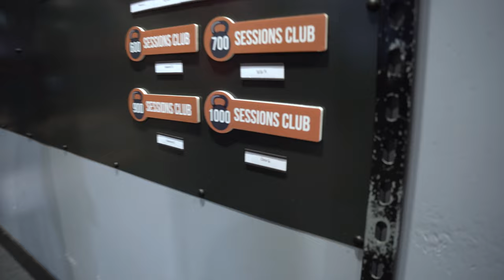Transform Your Life with Fit Body | Client Success Story with Chris C.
🏋️‍♀️ Join us in this inspiring client case study featuring Chris C., a dedicated Fit Body member for the past five years! 🎉 Discover how she embarked on a transformative journey, shedding nearly 40 pounds and gaining a renewed sense of confidence and happiness in her life.

👉 Are you struggling to find the right fitness solution that truly works? Look no further! Chris's story will inspire you to take charge of your well-being and make positive changes to your lifestyle.

In this heartfelt testimonial, Chris candidly shares her initial skepticism, previous weight loss attempts, and the life-changing impact Fit Body had on her. From feeling unhappy and uncertain about her body to embracing her age and newfound self-love, her journey is relatable and encouraging for anyone seeking transformation.

🌟 Witness the power of determination and the support of a nurturing fitness community as Chris's life takes a remarkable turn at Fit Body. 🌈 Don't miss this empowering video that might be the motivation you need to start your own fitness journey!